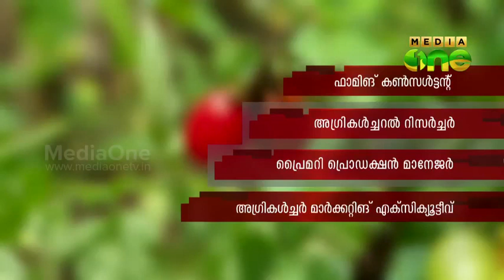About B. sc Agriculture